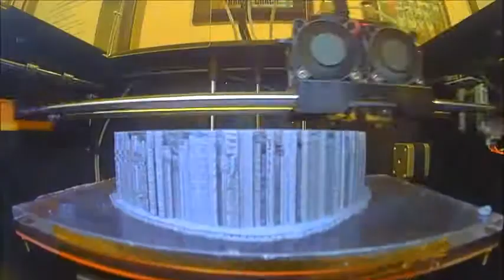Large Psyche Print Timelapse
This is a timelapse of a 3D print of a large (15 x 12 x 11 cm) 3D print of a conceptual model of the asteroid 16 Psyche, which has been recently (Jan 2017) been approved for a NASA Discovery Program Mission

As we don't yet know what Psyche looks like in detail, this is a conceptual model designed by Peter Rubin for ASU / SESE.

The model was printed in Monoprice ABS Plus Silver filament on a Flashforge Creator Pro.  Layer height was .2mm, 20% infill, and two perimeter shells.  A dense support structure with multiple angles was required to print the irregular base with any useful detail.